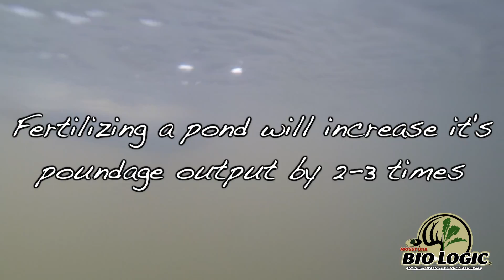Perfect Pond Plus (pt. 1 of 4)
Perfect Pond Plus, with a scientifically developed micronutrient package, has been developed by the pros at American Sportfish Hatchery. This granular fertilizer is simply broadcast at a base rate of 5 pounds per acre and is much easier than messy, heavy liquids. BioLogic™ Perfect Pond Plus is formulated from the highest quality water soluble materials that will dissolve in the upper 2 feet of the water column. This state-of-the-art formula encourages an optimum bloom and adds micronutrients for healthier fish. Use as directed and recommended.

For more information on BioLogic Perfect Pond Plus fertilizer visit us